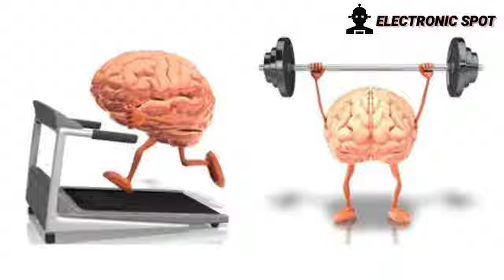WHERE MATHS IS USED IN ENGINEERING LIFE? | USES OF MATHEMATICS | ELECTRONICS SPOT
Why maths is very difficult subject?  Why maths is very important subject?
Answer for all this questions is explained in this video. Maths is the biggest content subject. We are learning all this content step by step in our school standards.
Those who have high memory power he will secure high marks theory subjects. Those who have thinking power he will solve maths very well. Students require 70% of thinking power and 30% of memory power.
Addition, Subtraction, multiplication, division is the basics of mathematics. There is a no problem without this above four. If we want to solve any problem we need this four.
We cannot study or memorize the maths. We cannot learn maths in one night itself. We learn that in step by step only. Maths studied in every classes and every standard is used throughout the life.
In different  engineering departments requires a knowledge from maths knowledge up to 12th standard.
Out of education life we are using maths in daily life.
Maths is a interesting game we want to play with happiness. Maths is an very important subject in life.